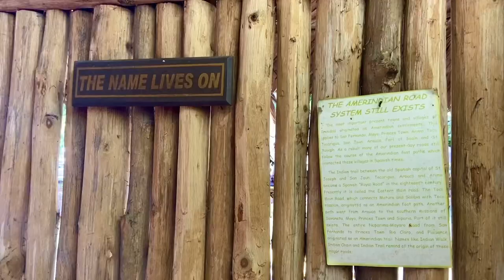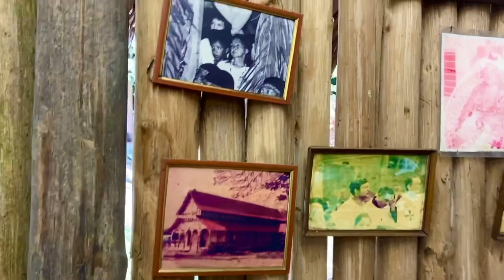Indigenous people in Trinidad--exploring Cleaver Woods Park near Arima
Travel and exploration in Trinidad & Tobago.